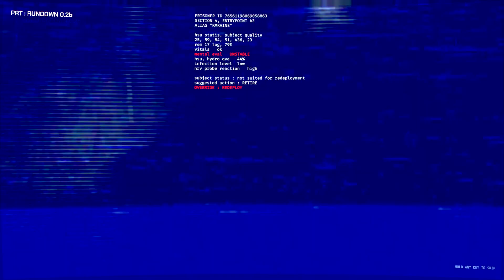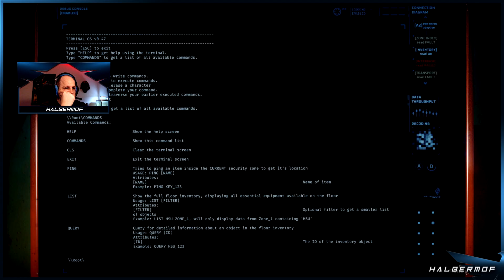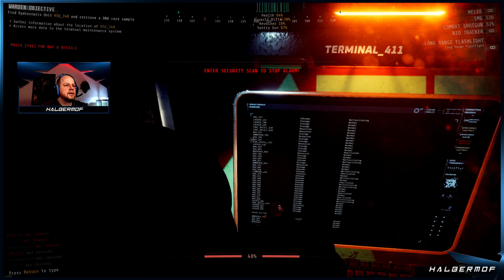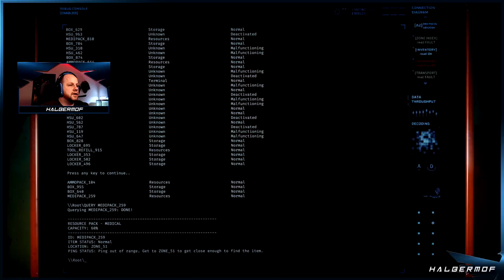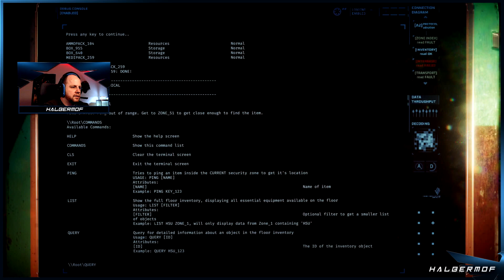GTFO - Gameplay - R1A1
Join us on our adventure in the early access tactical - horror - survival - shooter GTFO. We explore level A of the rundown on our first attempt.